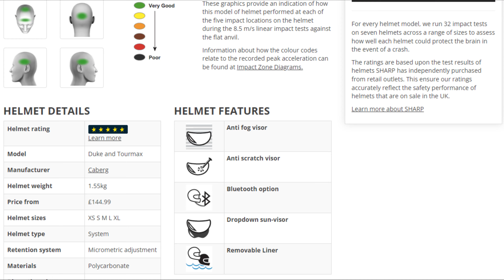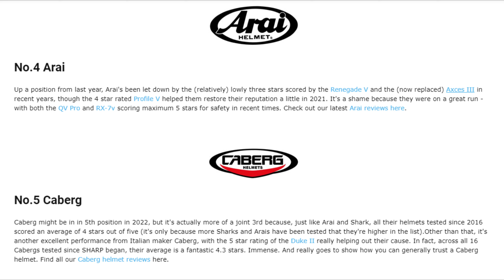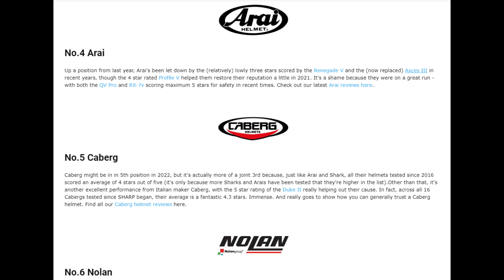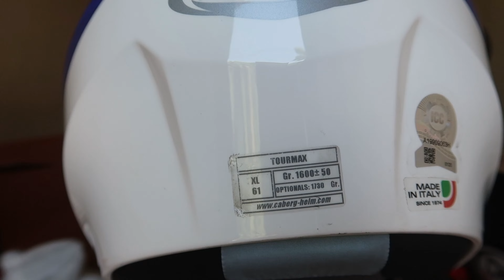NEW HELMET FOR MINDANAO│ Caberg TourMax Titan and Horus Scout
The unboxing of 2 remarkable helmets from Caberg :)